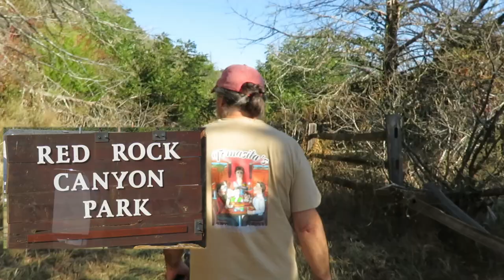Bye Bye Balloon Fiesta - 1,700 miles to get home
We really enjoyed this trip. It was over 3,000 miles total with 10 days living in a crowded parking lot but it was a real bucket list trip. The balloon fiesta is great. The trip home was a lot of fun we are really liking RV life. Who knows what 2020 will bring.